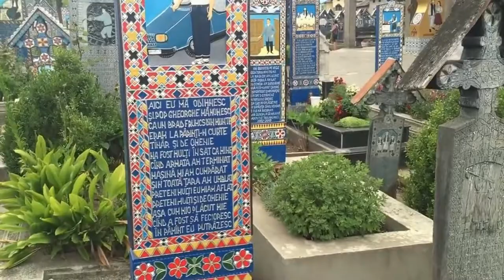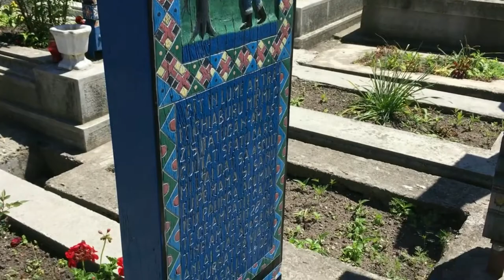Merry Cemetery - Romania // How much humor can they have???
Check my Redbubble Shop The Merry Cemetery is a cemetery in the village of Săpânța, Maramureş county, Romania. It is famous for its colourful tombstones with natve paintings describing, in an original and poetic manner, the people who are buried there as well as scenes from their lives. The Merry Cemetery became an open-air museum and a national tourist attraction.